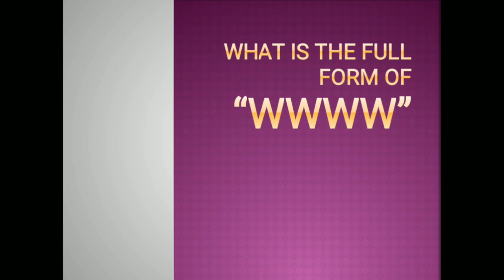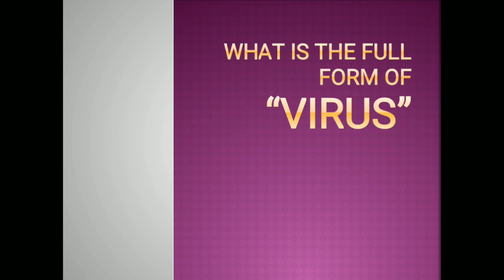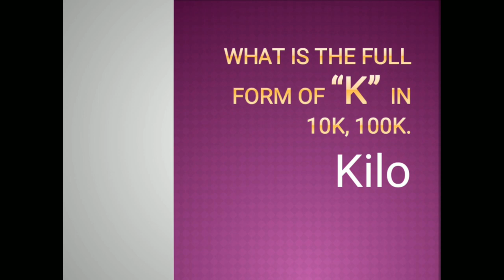Full Forms of some Important Terms || Full form of 'k'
We, Study Faster 247, are here with a new video. In this video we’ll talk about full forms of some important terms.

What is the full form of “K” in 10K, 100k.
puzzles puzzle